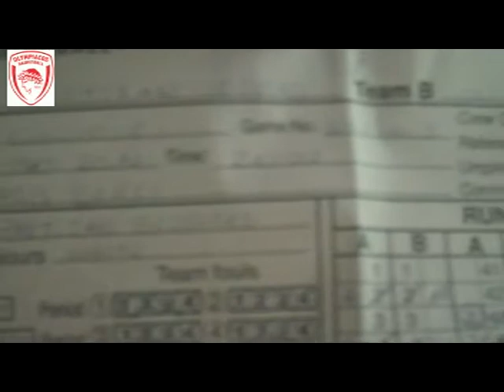OLYMPIACOS AT PARIS DAY 4.mpg